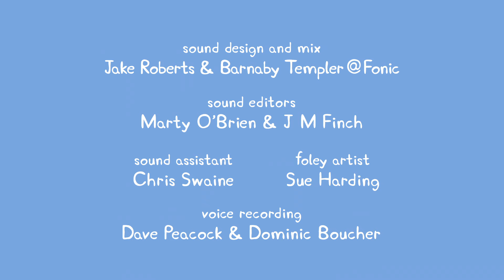Nursery Rhymes & Kids Songs with Peppa Pig #009